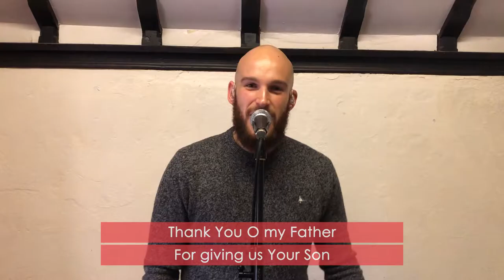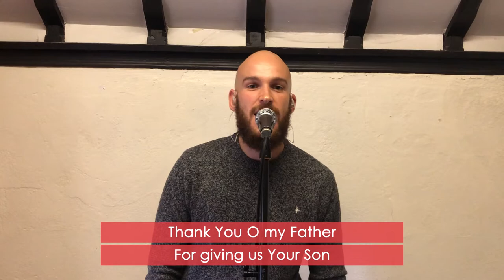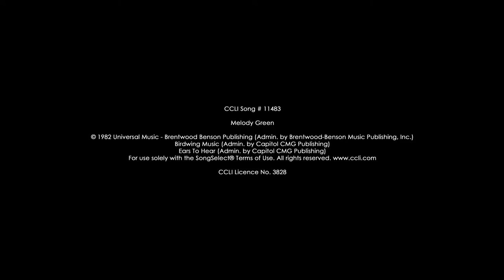There is a Redeemer - Matt Lockwood & Nathan Medhurst (Cover) - Church Music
Originally produced for Sunday 19th July

See end of video for CCLI